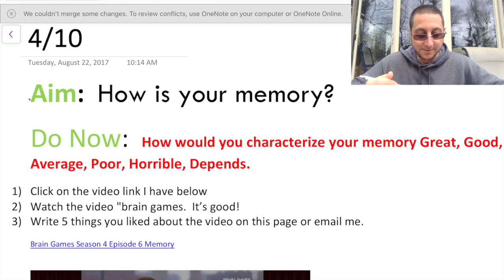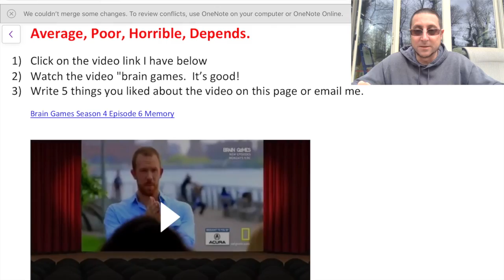16 - April 10 Anatomy assignment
This video is about April 10 Anatomy assignment